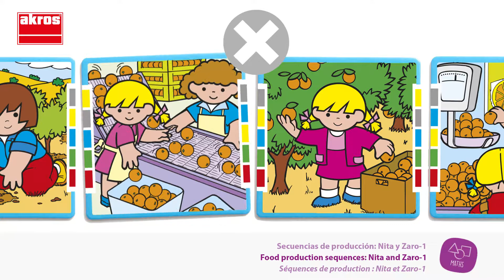R 30660 VIDEO